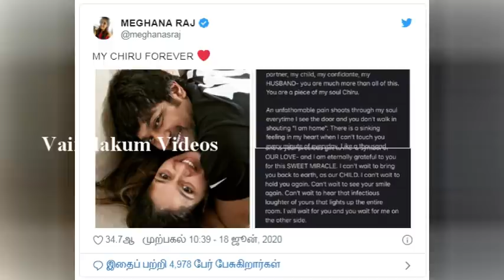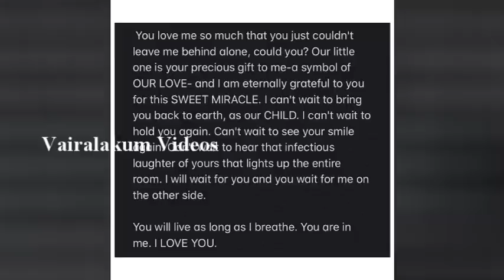நடிகர் சிரஞ்ஜீவி சர்ஜாவின் மனைவி மேக்னா ராஜ் எடுத்த அதிரடி முடிவு | Meghna Raj Chiranjeevi Sarja